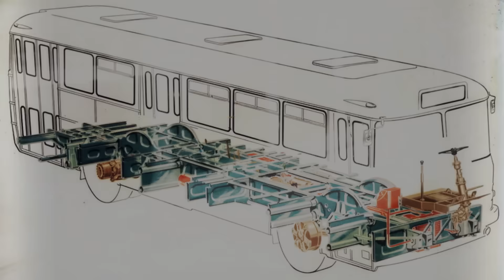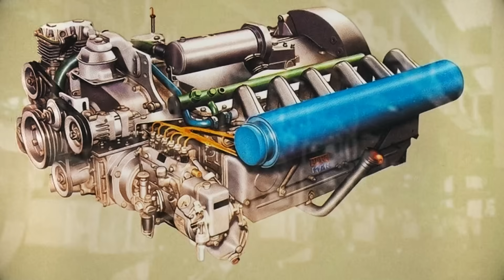IKARUS 180/556 НЕУДАЧНЫЙ автобус чуть не погубивший завод ИКАРУС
Видео про неудачное семейство автобусов Ikarus 180, Ikarus 556 и Ikarus 557 которое чуть не поставило завод Икарус на грань выживания.

Ikarus 180 — городской сочленённый автобус особо большой вместимости венгерской фирмы Ikarus, выпускавшийся с 1965 по 1973 год. Создан на базе автобуса Ikarus 556. Автобусы Ikarus 180, поставляемые в СССР, как и Ikarus 556, окрашивались в белый цвет с продольной тёмно-красной или тёмно-синей полосой. Эксплуатировались во многих городах до начала 1980-х годов и были более распространены, чем базовая модель Ikarus 556.

Разработка модели началась в 1958 году под рабочим названием К-180. Дизайн автобуса разрабатывался дизайнером и конструктором Ласло Финта (впоследствии получившего известность как разработчик 200-й серии), и техническим дизайнером Казмером Шмидтом.

Опытный экземпляр без двигателя был представлен на Будапештской местной промышленной ярмарке в Варошлигете в 1961 году под названием Ikarus 180. В свою очередь цифра 180 в названии модели означает максимальную пассажировместимость машины — 180 человек. Окрас автобуса был белым над окнами и красным внизу, а также украшен чёрной полосой вокруг фар и решетки радиатора.

Серийный выпуск Ikarus 180 планировалось начать в 1963 году, однако откладывался по причине необходимости проверить работу механизма узла сочленения в условиях пассажирских перевозок. В 1960—1964 годах узел сочленения, разработанный специально для Ikarus 180, ставился на троллейбусы Ikarus 60TCS, которые были созданы в результате модернизации 54-х одиночных троллейбусов с прицепами Ikarus 60T в сочленённые.

Первоначально на эту модель автобуса устанавливался шестицилиндровый дизель венгерского производства Csepel D-619 мощностью 180 л. с. Однако, с 1967 года вместо него на автобусы моделей 556 и 180 стали устанавливаться более современные и надёжные дизели Raba-MAN мощностью в 192 л. с., выпускавшиеся в Венгрии на предприятии Raba по лицензии западно-германской фирмы MAN. Эти же модели автобусов оснащались и ведущими мостами этого же производителя.

Автобус поставлялся во многие страны соцлагеря. В СССР первые партии автобусов модификации Ikarus 180.31 стали прибывать в октябре 1968 года и стали первыми в стране массовыми сочленёнными автобусами, называемыми в народе «гармошками», «пылесосами», а также «скотовозами» за большую вместимость. В Москве они встречались на маршрутах до конца 1970-х годов. Массовое списание началось после 1976 года, последние единичные машины были отстранены от пассажирской работы к 1985 году. На смену Ikarus 180 пришла новая модель семейства 200-й серии — Ikarus 280.

Восстановленный экземпляр Ikarus 180.31 (с комплектующими от Ikarus 280.33) имеется в Музее пассажирского транспорта Москвы и принимает участие в выставках городского транспорта. Последние несколько лет он находится в неходовом состоянии. Ещё два музейных экземпляра сохранились в Будапеште (Ikarus 180.72) и городе Хемниц в Германии (пригородная модификация Ikarus 180.22).

ТАЙМКОД:

00:00 вступление

00:25 Предпосылки появления нового семейства автобусов Ikarus во главе с сочлененным автобусом Икарус 180

01:01 Ikarus 180 - главный автобус нового семейства!

01:35 Автобусы нового семейства: Городской одиночный автобус Ikarus 556 и автобус дальнего следования Ikarus 557.

01:50 С какого автобуса "слизали" конструкцию Ikarus 180.

02:16 Инновации и противоречия в конструкции нового семейства автобусов Икарус.

05:27 Дебют и провал автобусов Икарус нового семейства.

07:20 Найден подходящий мотор для нового семейства Икарус ( RABA-MAN 2156 )

08:03 Реабилитация новых автобусов Ikarus 180, Ikarus 556 и Ikarus 557.

08:55 География поставок автобусов Икарус 180 и 556 ( Икарусы в Советском Союзе ).

10:11 Самый неудачный автобус нового семейства- Икарус 557 турист.

10:40 Автобусы Икарус 180,  Икарус 556 и Икарус 557 - Основа для автобусов Икарус 200го семейства!